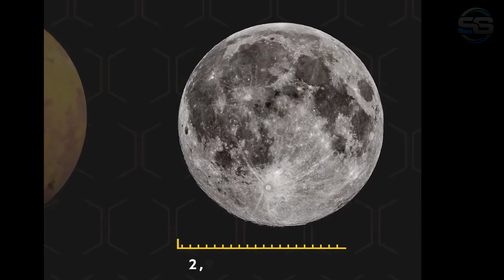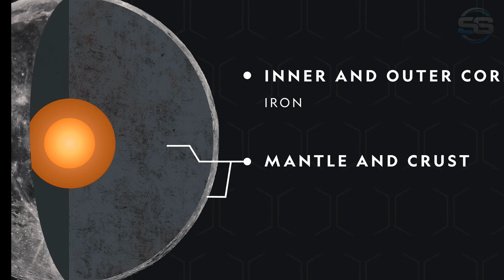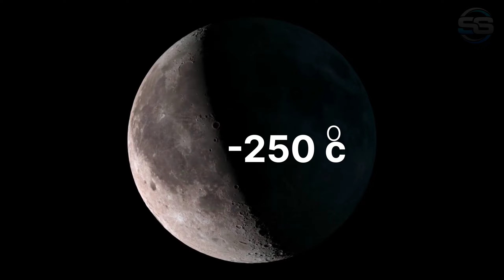चाँद की काफी रोमांचित बाते। chand ki kafi romanchit bate। fact knowledge space fact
video ditels is video me humne chand ke bare mai kafi mahatwpoorn jankari dee hai।

your query

1 moon।
2 Chand।
3 chand ke bare mai kafi mahtwpoorn jankari।
4 hamara chand kaise bana।
5 chand ka nirmand।